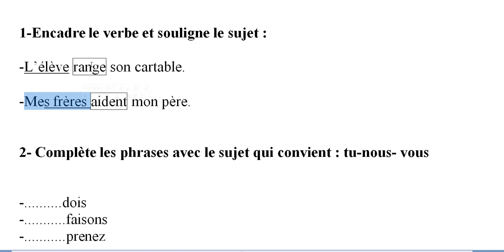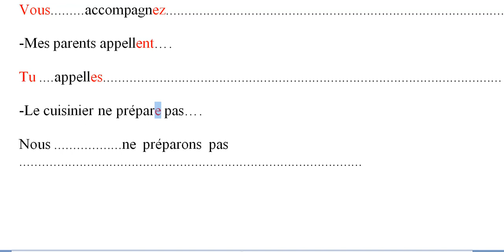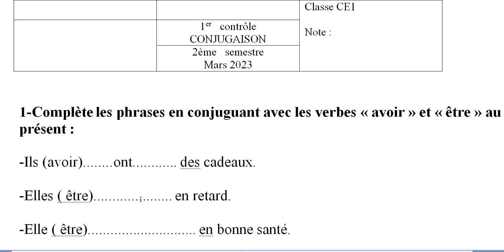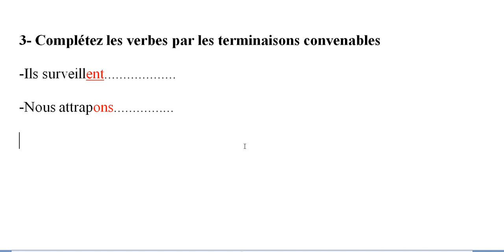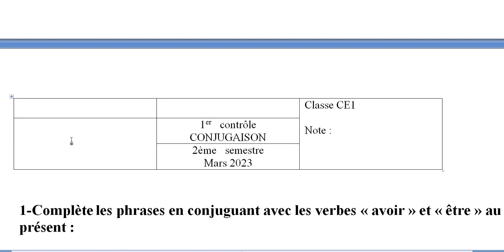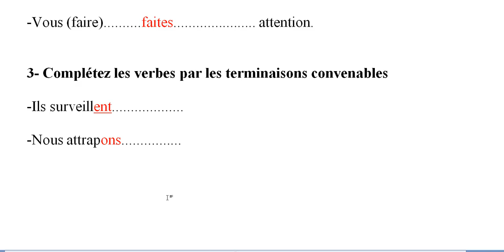فيديو مهم لكافة تلاميذ CE1